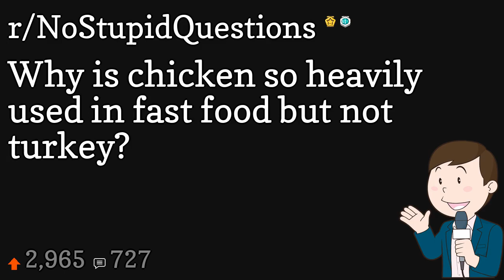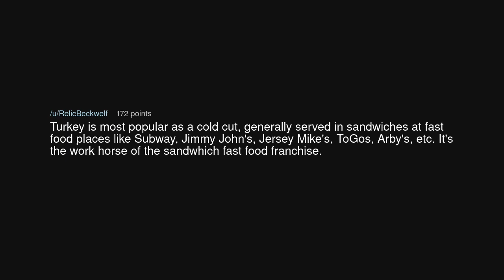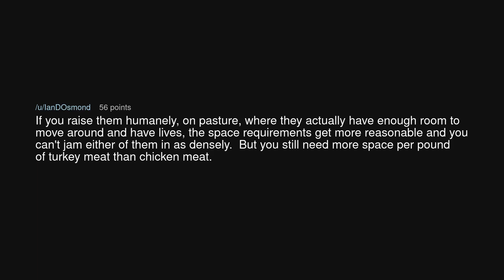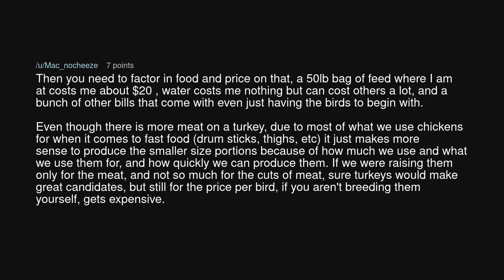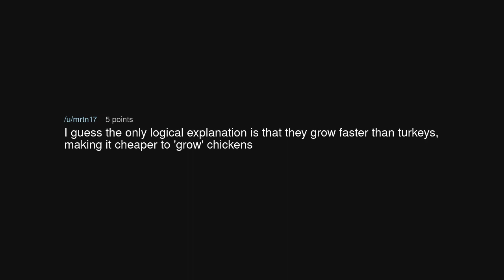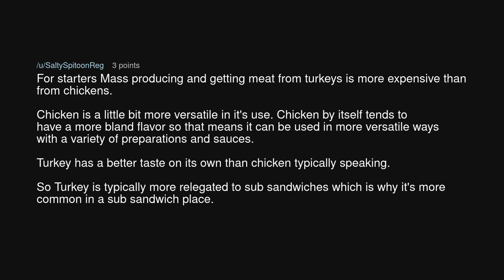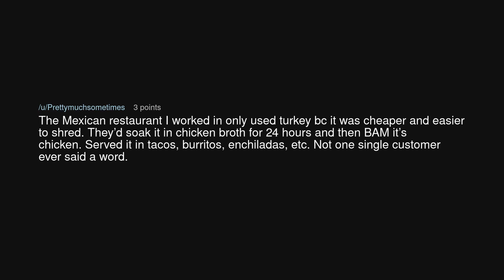Why is chicken so heavily used in fast food but not turkey?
Why is chicken so heavily used in fast food but not turkey? (r/NoStupidQuestions)

Source: VapeThisBro on Reddit (link removed at the insistence of YouTube)